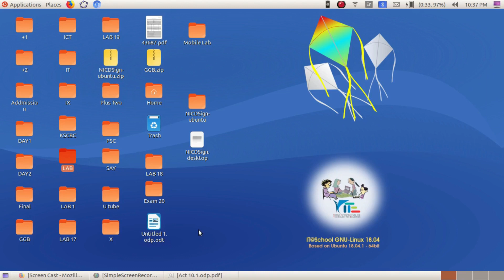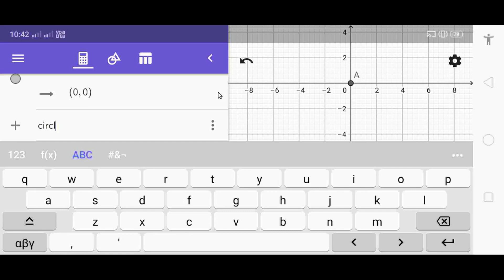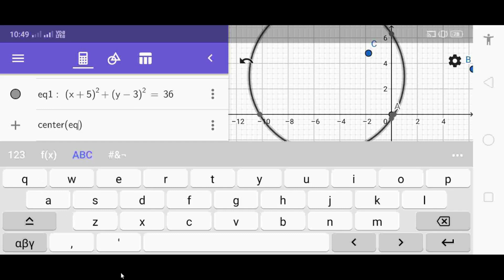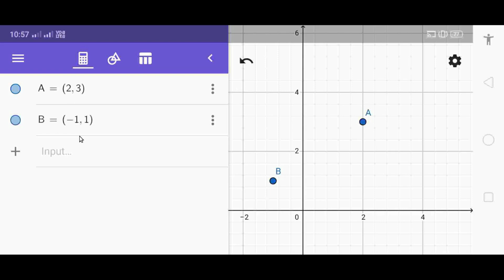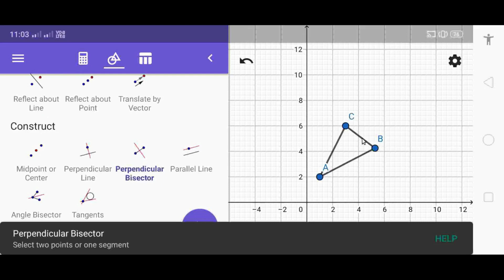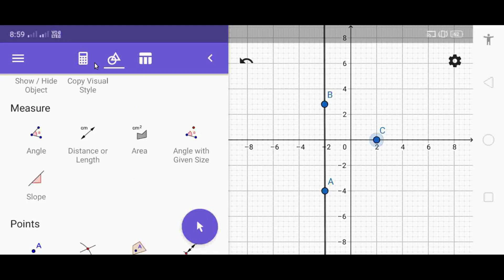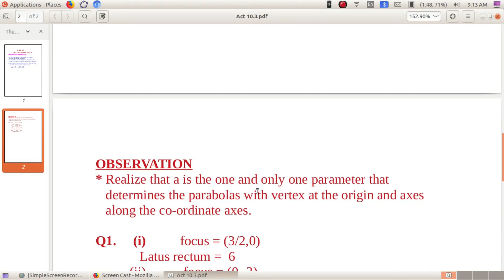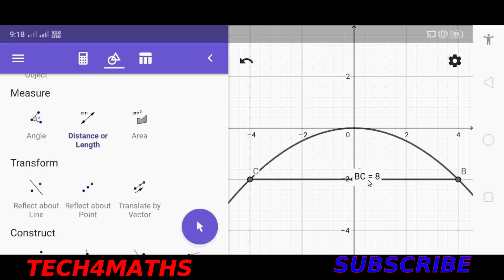Lab 10#+1 Maths LAB 10 Circle And Parabola Using Mobile#Mobile ഉപയോഗിച്ച് Lab 10 എങ്ങനെ ചെയ്യാം